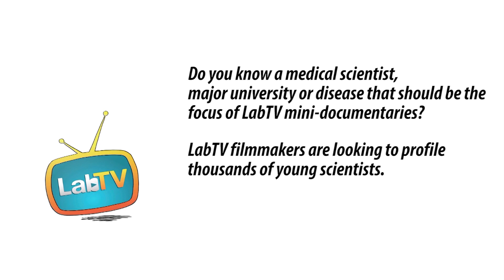Going to UCLA? Consider The Exciting Field Of Medical Research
Meet Siyuan "Claret" Lin, a lab manager in the Yang Lab at UCLA. Claret’s research involves the 'programming' of immune T cells with the goal of using immune cells to target an destroy cancer cells.